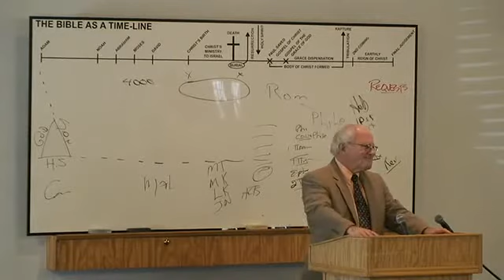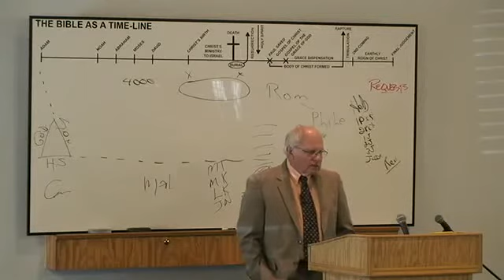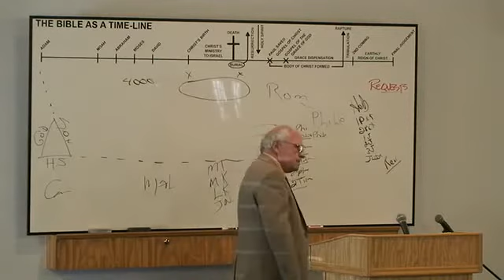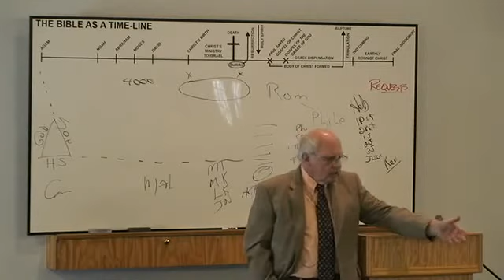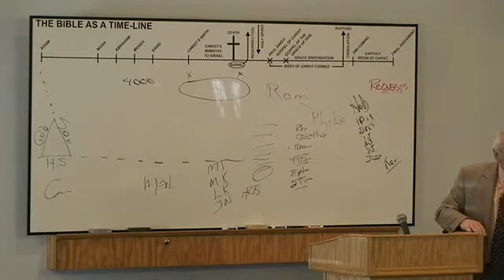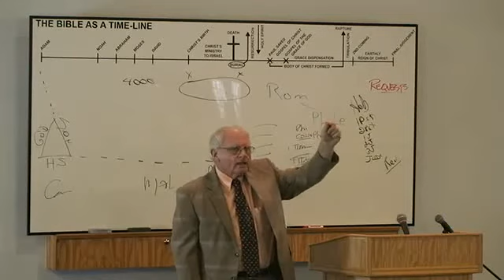sun 11a 9 22 13 alive in Christ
Jerry Lockhart Bible study